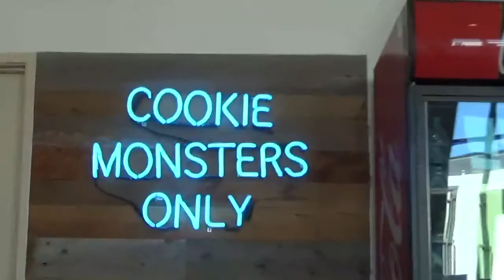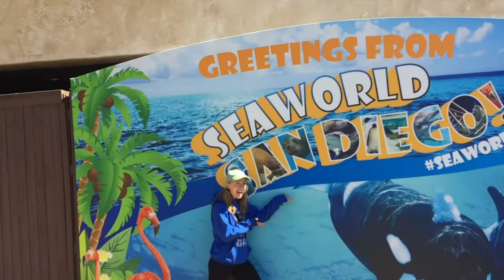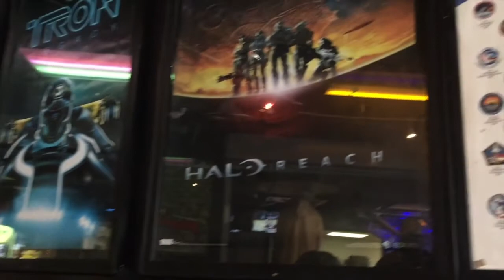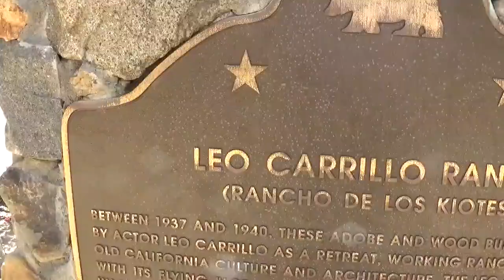adventures in san diego | travel album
my time at school in montana seems like centuries ago - but it was this week, three years ago, that i visited my current school in point loma for the first time and settled on transferring. the song in this video (we will all be changed by seryn) is very sentimental to me, as it was used in a video that was shown to me when visiting the campus, and i've loved it ever since. it brings me calm and great joy, and i knew i wanted to use it in my own video someday - i just didn't know when! this ended up being the perfect time, as it's a long song and i finally had an event that produced enough footage (actually way more than enough!).

as soon as i told rachel, my roommate at the time, we planned on her coming to visit me someday at my beautiful new campus. this year, our senior year, six months after i visited her back in montana, she came to see me here in san diego! we had an absolute blast, spending a week playing tourist. we had perfect weather, delicious food, and lots of good, hearty laughs. i'm so glad this trip was able to work out. nothing helps me appreciate where i live more than seeing it through the eyes of someone who has never been!

points of interest, in order of appearance:
sunset cliffs - point loma
the baked bear - pacific beach
wild california sea lions and harbor seals - la jolla children's pool
moosie's ice cream - kensington
killer pizza from mars - oceanside
the harbor at oceanside
leo carrillo historic park - carlsbad
peppertree frosty - vista
balboa park - san diego
the san diego zoo
hammond's ice cream - north park
the beach at hotel del coronado
mootime ice cream - coronado
the tuesday farmers' market at pacific beach